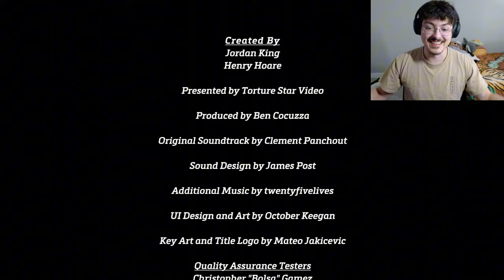YOOOO we SNIPING OFF A ROLLERCOASTER??? | SNIPER KILLER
Thank you guys for the support. Im trying to get a elgato capture card so i can use my camera and also need to get a sd card reader so i can plug it into my computer to USE the footage lol.
Anyways again, thank God, and thank you guys.
God bless.